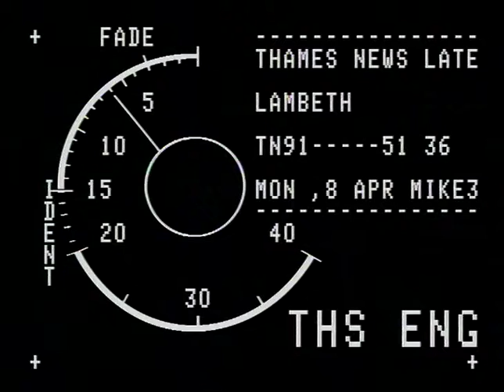TN-91-051-036.m4v | Thames News Archive Footage